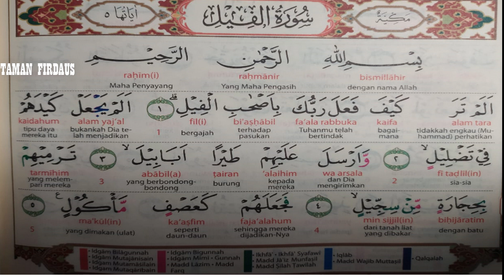Surat Al Fil for children and Kids - Bacaan Al Quran Merdu Surat Al Fil Juz Amma Anak Laki laki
Surat Al Fil for children Kids- Bacaan Al Quran Merdu Surat Al Fil - Murottal Juz Amma Anak Laki-laki